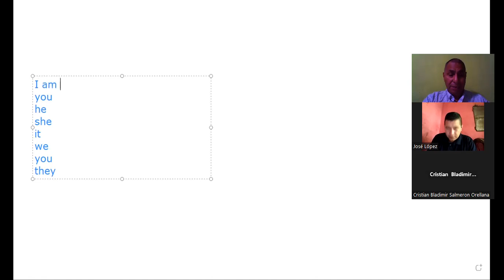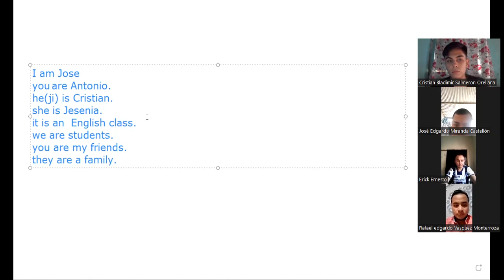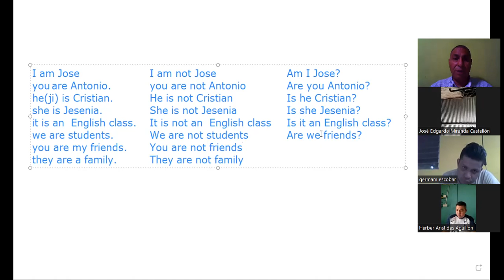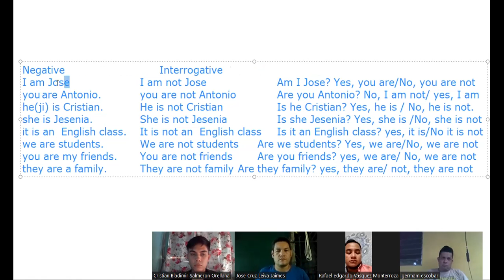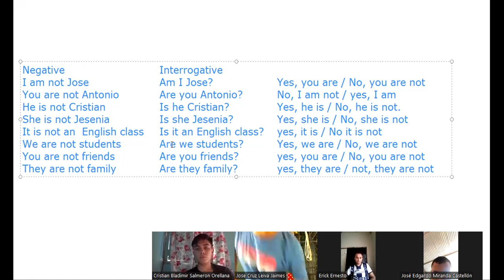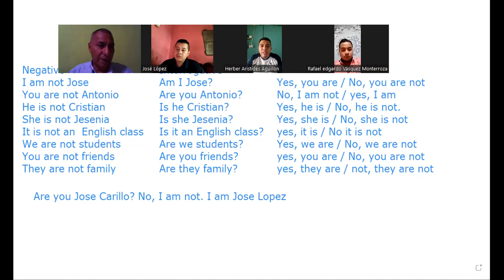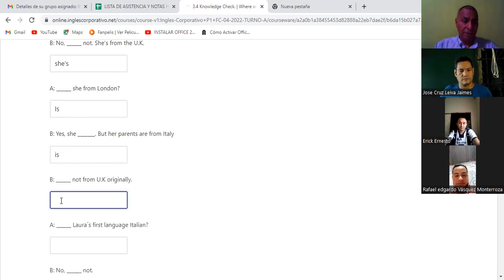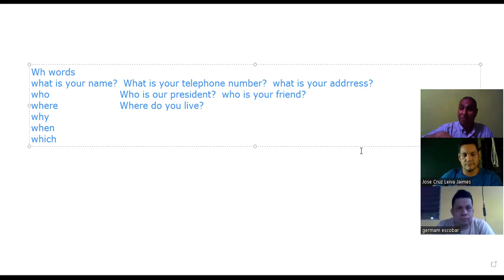SESIÓN3-08-5-2023-P1-12-TEXTILES-TURNO-A-04-23-Machuca-wh questions PARTE 1